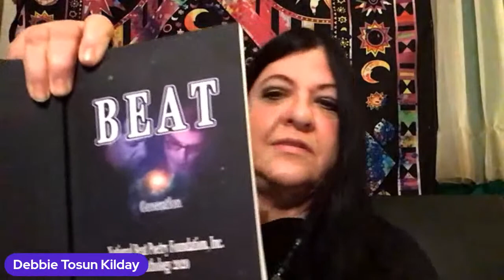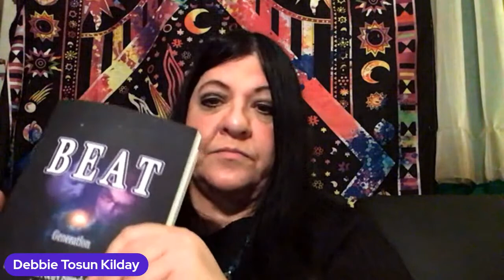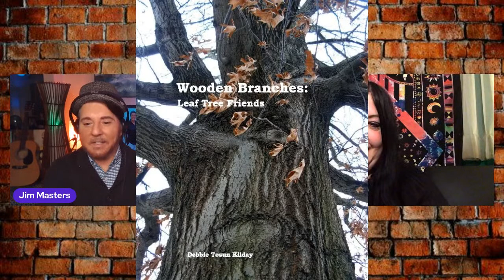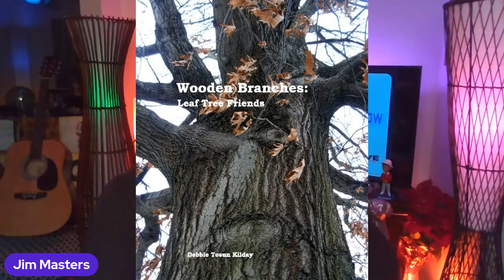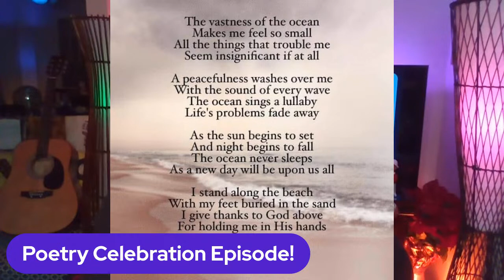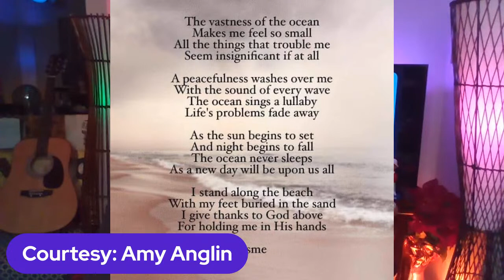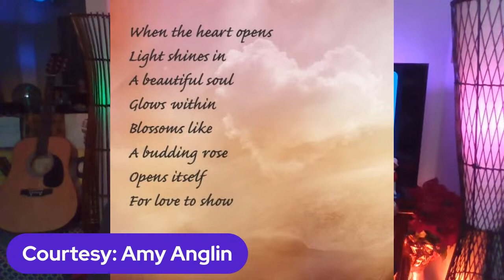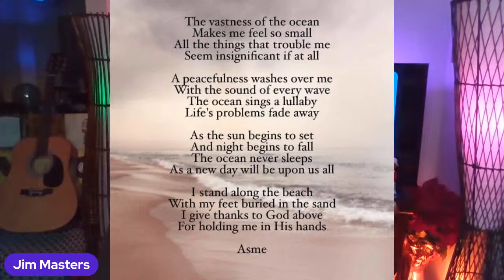Beat Poet, Author, Expert High Roller, Cancer Survivor Debbie Tosun Kilday on The Jim Masters Show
On this episode of The Jim Masters Show entertainment, lifestyle, celebrity talk show series, award-winning poet, author, writer  Debbie Tosun Kilday joins award-winning television, radio, multimedia personality, presenter and host Jim Masters on the show as his special guest for a revealing, authentic and amazing conversation.

Debbie Tosun Kilday is a next generation Beat Poet, award winning published author, writer, nature photographer, illustrator, artist, expert high-roller slot player, and cancer survivor. Debbie is the owner/CEO of the National Beat Poetry Foundation, Inc. (NBPF) (2016-Present), and its festivals: National Beat Poetry Festival, International Beat Poetry Festival, Kerouac Cafe, Goddess Festival. Debbie is Special Events Director of the Connecticut Authors and Publishers Association, (CAPA), and organizes and acts as manager of the CAPA Bookstore at the Big E in the Connecticut Building for the last 15 years. She is the Past President of The Connecticut Authors and Publishers Association, (CAPA) (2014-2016).